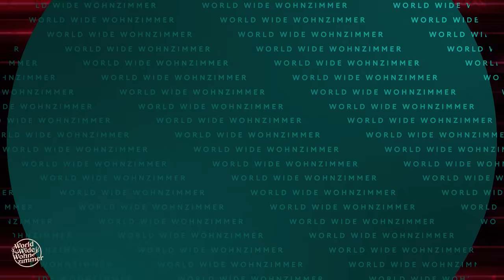Wer weiß ALLES? - Das neue Quiz! (mit Julia Beautx)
EIN Oberbegriff, ZWEI Sekunden Zeit, DREI Kandidat*innen: Wer kennt die meisten Antworten und krönt sich damit zum ALLESWISSER? Heute mit dabei: Schauspielerin und Social Media-Star Julia Beautx!